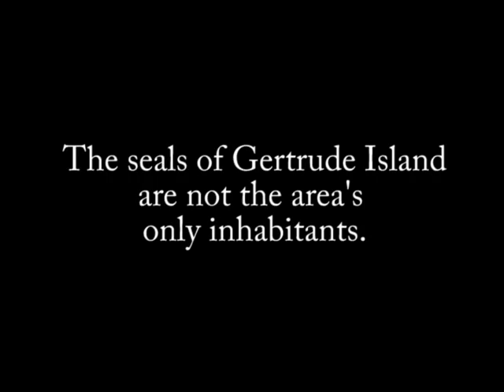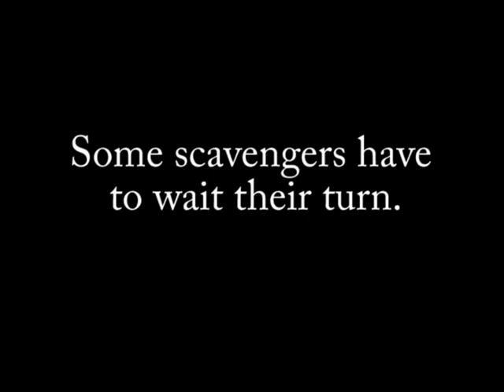Other wildlife sightings at harbor seal rookery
Harbor seals aren't the only wildlife seen at a harbor seal rookery during the pupping season. Other wildlife includes sighting of Black tailed deer (Odocoileus hemionus), raccoons (Procyon lotor), Bald Eagles (Haliaeetus leucocephalus), coyotes (Canis latrans) and numerous species of gulls. Footage was taken at a harbor seal rookery in southern Puget Sound, Washington during observations in 2004 under NMFS MMPA research permit # 782-1702. Video by Dyanna Lambourn, edited By Caitlin McIntyre, Washington Department of Fish and Wildlife.